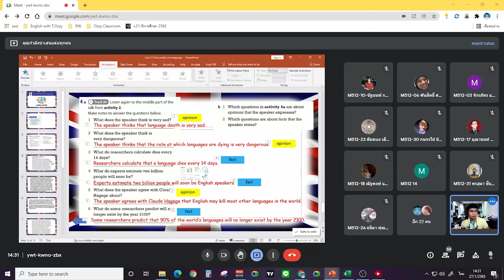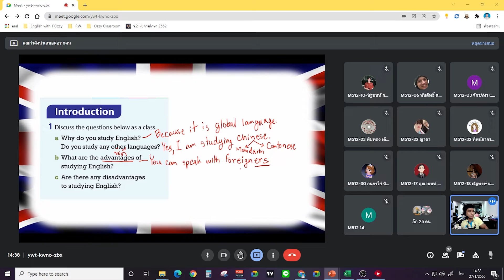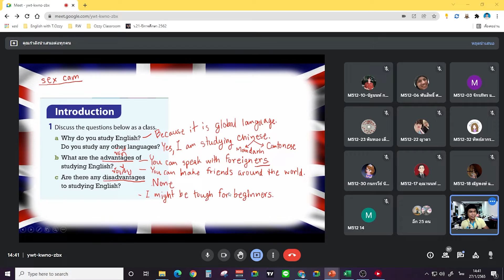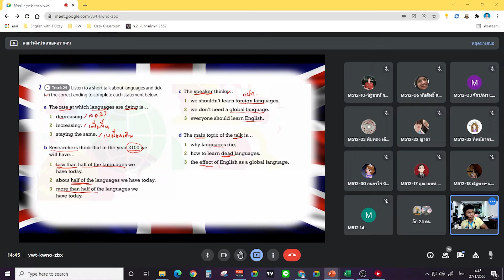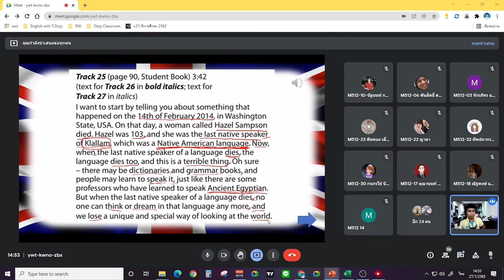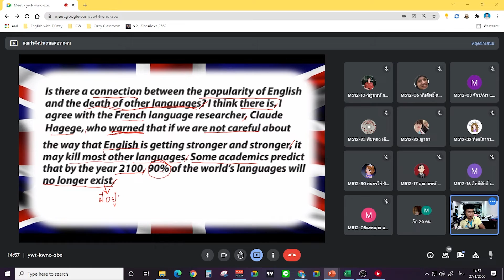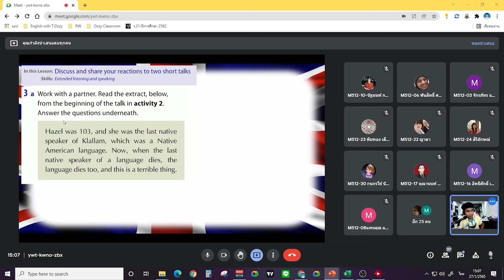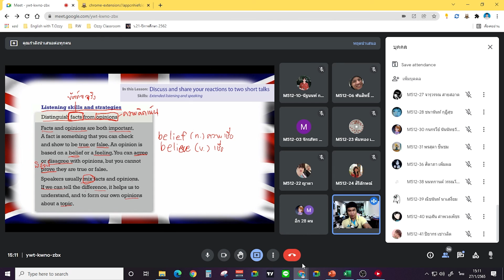E32222-Lesson 12-A: One World, One Language